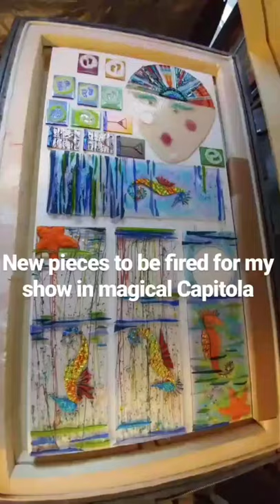Fused Glass Artist Studios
Fused glass creations!